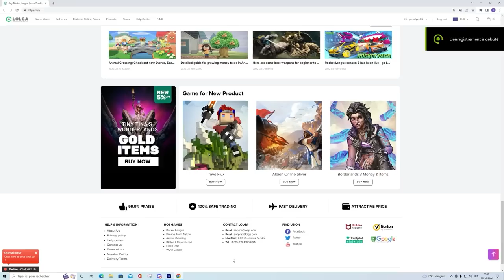COACHING LIVE C2: JE COMPRENDS RIEN A CE QUE VOUS FAITES...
Pensez au pouce bleu et aux commentaires pour m'aider à être mieux référencé !! A plus en live ;)